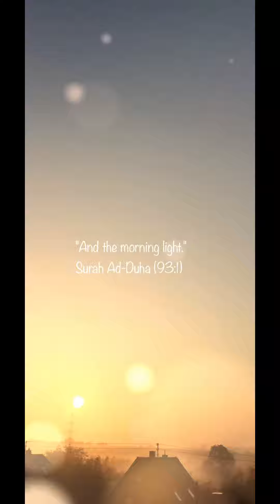And the morning light